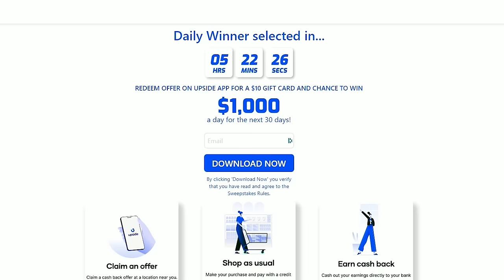PVP Tips That Will Help You Win Fights! - Teaching Tactics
GO CHECK OUT UPSIDE for your chance to win big!

Come check me out on Twitch!

Check out the new highlight video with some clips from my Twitch streams!